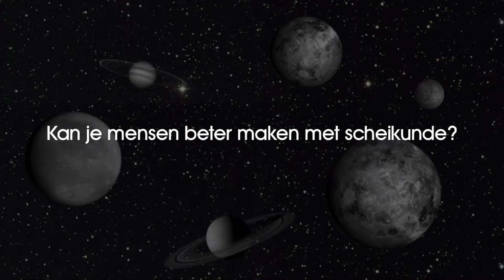Kun je mensen beter maken met scheikunde? || Wisebits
Scheikunde - dat zijn toch gevaarlijke stoffen voor de industrie? Nee, ook bij geneesmiddelenonderzoek is scheikunde nodig. Bijvoorbeeld om een manier te vinden waarmee medicijnen tegen kanker alleen bij de kankercellen actief zijn en niet op andere plaatsen in het lichaam.

Deze Wisebit is gemaakt in opdracht van Science LinX, het 'science center' van de faculiteit Wiskunde en Natuurwetenschappen van de Rijksuniversiteit Groningen, in samenwerking met de NTR. Zie voor meer informatie over Science LinX onze

Wisebits zijn korte filmpjes over een wonderlijk feit, filmpjes die een vraag opwerpen of op een andere wijze tot nadenken stemmen. Zie ook

Credits

Deze Wisebit is mede mogelijk gemaakt door: Ype Driessen en Juul Spee, VSC Vereniging van Wetenschapsmusea en Science Centra. Met dank aan RUG, FWN/Biochemie.